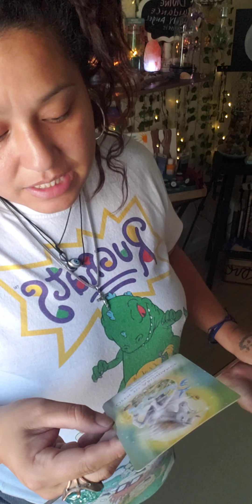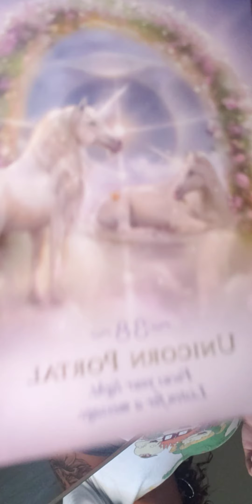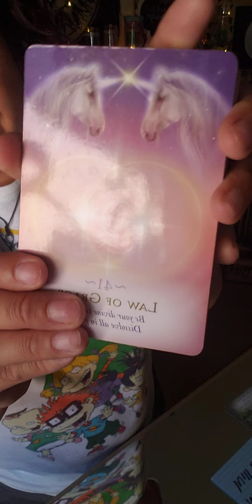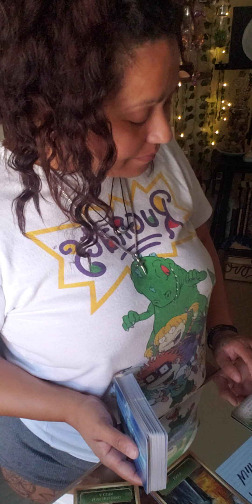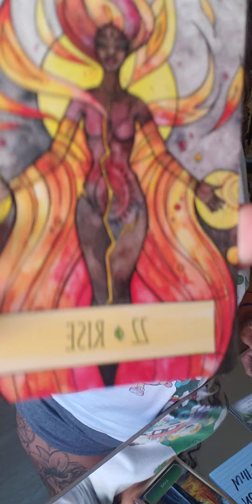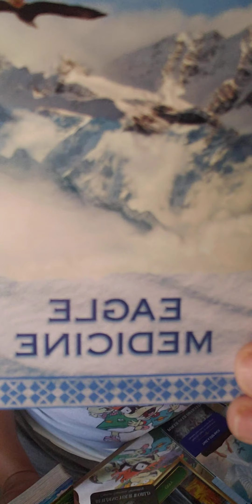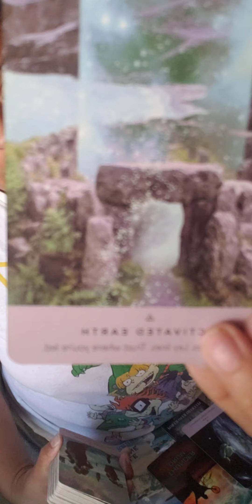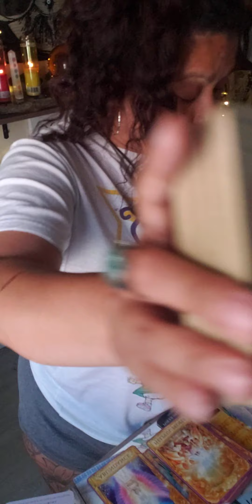Listen to the messages your getting. STOP DOUBTING YOUR ancestors